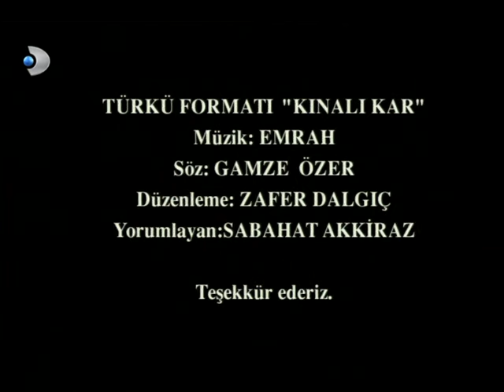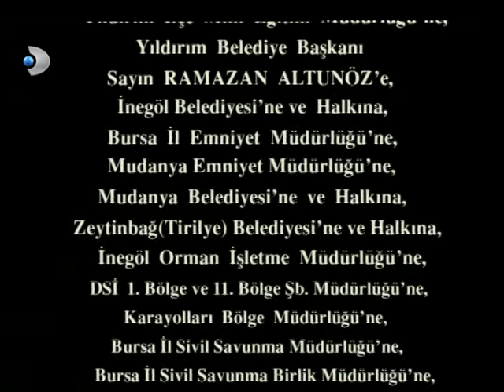Kınalı Kar 36. Bölüm - Full Bölüm